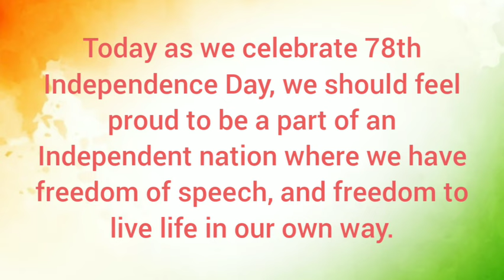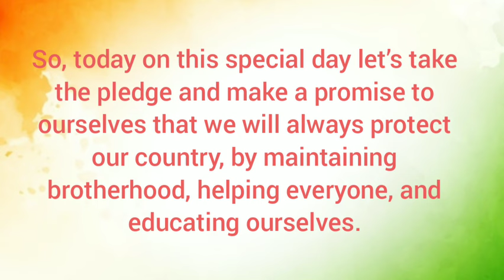🇮🇳Independence Day speech || Speech on 15 August 2024 || Speech on Independence day in English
15 August par speech
15 August speech in English

Independence Day speech || Speech on 15 August || Speech on Independence day in English ||